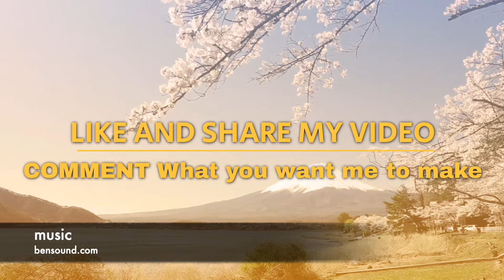ಚಿತ್ರಾನ್ನ ಹಿತಕವರೆ ಬೇಳೆ ಚಿತ್ರಾನ್ನ fresh and delicious beller dal lemon rice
chitranna avrekaalchitranna avrekaalu bellerdal bellerdallemonrice bellerdallemonriceinkannada bellerdallemonriceintelugu bellerdallemonriceinenglish bellerdallemonriceinhindi deciliousbellerdallemonrice freshbreakfast freshbellerdallemonrice healthylemonrice lemonriceforbreakfast lemonriceinenglish lemonriceinhindi lemonriceinkannada lemonriceintelugu deliciousavrekaalchitranna healthyavrekaalchitranna breakfastavrekaalchitranna yummyavrekaalchitranna yummy food indianbreakfast

ಹಲೋ ಫ್ರೆಂಡ್ಸ್ !!   ವೆಲ್ಕಮ್  ಟು  ಪ್ರತಿಮಾ'ಸ್   ಕಿಚನ್ !!  ಇಲ್ಲಿ ನಾನು ನಿಮಗಾಗಿ ಹೊಸ  ರೀತಿಯ  ರುಚಿಯಾದ  ಅಡುಗೆ ಹೇಗೆ ಮಾಡುವುದು  ಅಂತ  ತಿಳಿಸಿಕೊಡುತ್ತೇನೆ .

ಇಂದಿನ ರೆಸಿಪಿ ರುಚಿಯಾದ
ಚಿತ್ರಾನ್ನ

ಬೇಕಾಗುವ  ಸಾಮಗ್ರಿಗಳು

ಅವರೇ ಕಾಳು  250 gms
ಎಣ್ಣೆ. 4tbsp
ಸಾಸಿವೆ. 1tsp
ಜೀರಿಗೆ. 1tsp
ಈರುಳ್ಳಿ. 2 large
ಹಸಿಮೆಣಸಿನಕಾಯಿ . 10-15
ಕರಿಬೇವು.
ಕೊತ್ತಂಬರಿ ಸೊಪ್ಪು.
ಕಾಯಿತುರಿ. 2 handful
ಉಪ್ಪು. to taste

ದಯವಿಟ್ಟು   ನನ್ನ ಚಾನೆಲ್  ಗೆ  ಸಬ್ಸ್ಕ್ರೈಬ್   ಮಾಡಿಕೊಳ್ಳಿ  .  ನಿಮಗೆ  ಯಾವ  ರೀತಿಯ  ಅಡುಗೆ  ಬೇಕು  ಎಂದು  ನನಗೆ  ಕಾಮೆಂಟ್ಸ್   ಮಾಡಿ  ತಿಳಿಸಿ  ,  ನಾನು  ಆ ರೆಸಿಪಿ  ನಿಮಗಾಗಿ  ಮಾಡಿ  ತೋರಿಸುತ್ತೇನೆ .  ದಯವಿಟ್ಟು   ನನ್ನನ್ನು  ಪ್ರೋತ್ಸಾಹಿಸಿ    ವಿಡಿಯೋ  ನೋಡಿ  , ಲೈಕ್  ಮಾಡಿ  ,  ಕಾಮೆಂಟ್ಸ್  ಹಾಕಿ  ,  ನಿಮ್ಮ ಪ್ರೀತಿ  ಪಾತ್ರರೊಂದಿಗೆ  ಶೇರ್  ಮಾಡಿ  .   ನನ್ನ  ಚಾನೆಲ್  ನೋಡಿ  ಎಂಜಾಯ್   ಮಾಡಿ !!

ಪ್ರೀತಿಪೂರ್ವಕದೊಂದಿಗೆ    ನಿಮ್ಮ
ಪ್ರತಿಮಾ